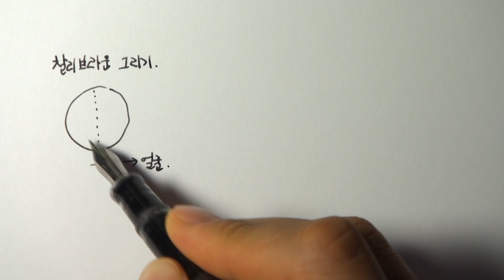손그림 일러스트 강좌 찰리브라운 그리기 - Step-by-step illustration Charlie Brown (ASMR)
다이어리 꾸미기 다꾸다꾸!

같이 천천히 따라 그려 보세요 ^-^)/

조금은 선이 삐뚤어도 괜찮습니다.

선과 선이 만나는 점만 시경쓰시면 됩니다.

울퉁불퉁 삐뚤빼뚤선이 또다른 매력으로 다가올겁니다.